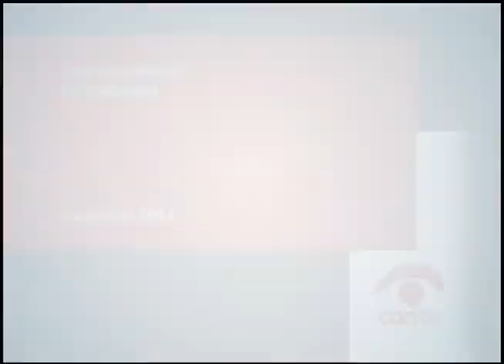Chicago Living In Color: Radical Love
Four diverse storytellers share their funny, honest and deeply personal tales that challenge the notions of love and romance at this event hosted by The Rebuild Foundation. This program was recorded by Chicago Access Network Television (CAN TV)